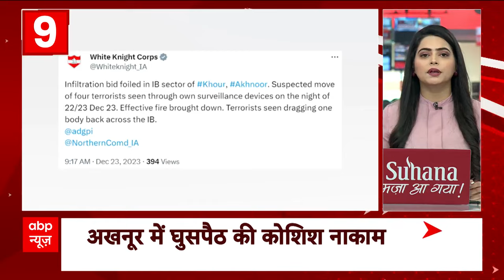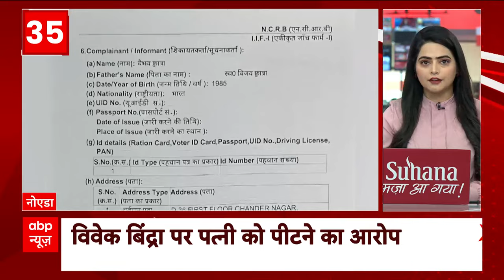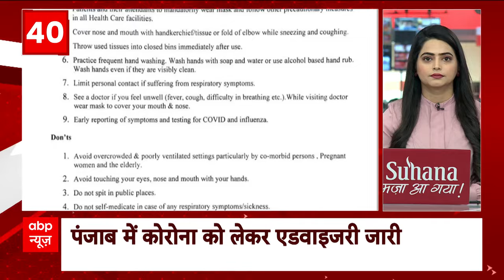Parliament Security Breach: फटाफट से देखिए बड़ी खबरें | Breaking News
Parliament Security Breach: 13 दिसंबर 2001 को जब देश की पुरानी संसद पर आतंकवादियों ने हमला किया था तो इसे देखकर हर कोई दंग रह गया. ठीक 22 साल बाद यानी 13 दिसंबर 2023 को संसद पर आतंकी हमले की बरसी वाले दिन लोकतंत्र के मंदिर की सुरक्षा को ठेंगा दिखाते हुए दो लोग घुस आते हैं और लोकसभा को धुआं-धुआं कर देते हैं.
तारीख वही लेकिन संसद नई. जब सदन के भीतर लोकसभा में दो सख्स दर्शक दीर्घा से अचानक नीचे कूदते हैं और जूते से पंप निकालकर स्मोक अटैक कर देते हैं. इसके बाद पूरे सदन में धुआं फैल जाता है और अफरातफरी मच जाती है. ये स्मोक अटैक सिर्फ संसद के अंदर ही नहीं होता बल्कि दो लोग बाहर भी मौजूद थे जिसमें से एक महिला भी थी. बाद में इन चारों को गिरफ्तार कर लिया गया. हालांकि इस हमले में किसी सांसद को कोई नुकसान नहीं पहुंचा लेकिन सुरक्षा को लेकर सवाल जरूर उठने लगे हैं.